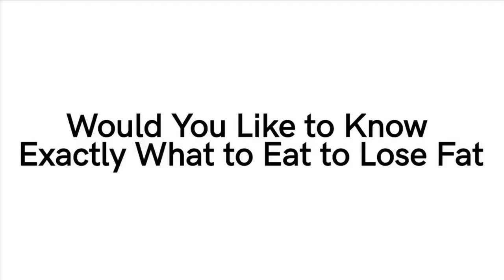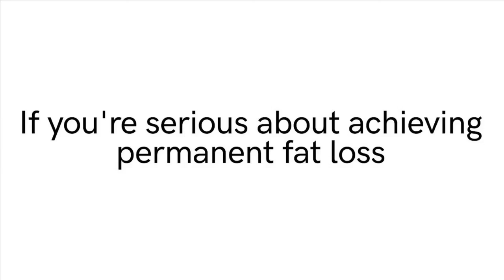Hayden Panettiere denies ever even being on the outs with beau Brian Hickerson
Hayden Panettiere denies ever even being on the outs with beau Brian Hickerson. Hayden Panettiere says things are 'A-Okay' with her boyfriend Brian Hickerson.

Asked if the couple had 'reconciled' in the wake of reports of domestic abuse, Hayden told TMZ there were never even any problems between the duo in the first place.

'Everything's always been OK,' the 30-year-old Heroes actress reassured the site.

This comes just a week the pair were seen holding hands while leaving LAX together.

Hayden was all smiles despite the somewhat serious nature of the chat.

Describing the idea of any altercation as ridiculous, she tried to explain with a comparison.

'If you only knew... It would be like getting into a fight, with like yelling at your puppy or something,' Hayden said.

The reporter pushed Hayden to address reports that things got physical, to which she said: 'No, everything is totally okay' with a smile.

Defending herself against critics accusing her of being in a toxic relationship, the actress said: 'My family knows I'm smart enough to make my own decisions and thank you for being concerned, but I am A-Okay.' She also assured people that everything was fine between her and her family.

Hayden and Brian looked very much on-again as they walked through the airport in Los Angeles last Tuesday.

The couple first began dating in August 2018 after she was spotted walking barefoot out of a restaurant with Brian by her side.

Prior to their outing, it was believed that Hayden was still with her then-fiance Wladimir Klitschko, who she shares four-year-old daughter Kaya.

The little one has been living with Wladimir in his home country of Ukraine and Hayden reportedly travels often to see her.

Hayden and Brian were reportedly involved in an altercation in October which prompted a visit by police to their LA home, and yet another domestic violence call was placed on May